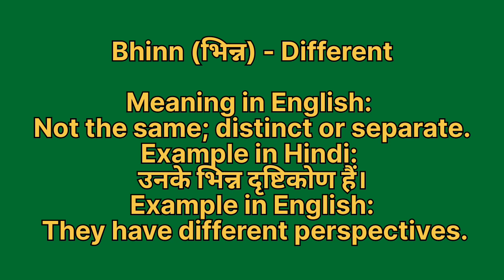Bhinn ko english mein kya kahate hain | भिन्न को इंग्लिश में क्या कहते हैं | Parshad ki spelling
Bhinn ko English me kya kahate hain
Bhinn को इंग्लिश में क्या कहते है

भिन्न को इंग्लिश में different कहते हैं
Bhinn ko English mein different kahate hain